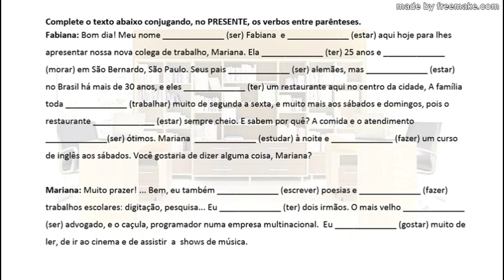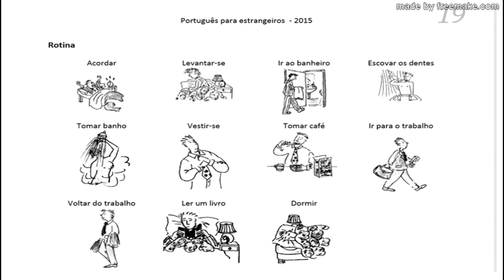Kou pòtigè gratis# 60 (KONSA WAP RIVE PALE PÒTIGÈ BYEN RAPID)